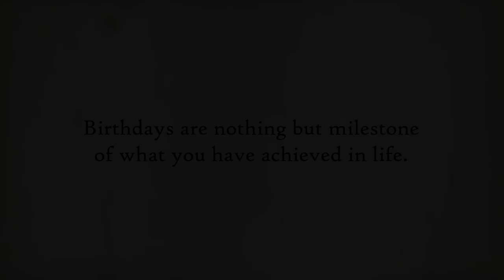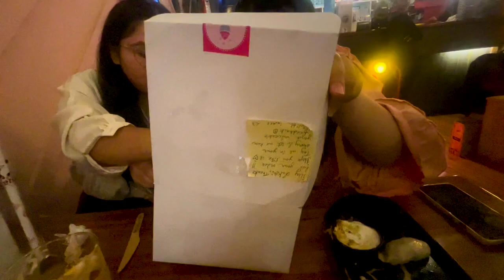And this is how I turned 21 on 11th May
Hi I am Aashish Sachdev to Entertain you when you are getting bore.